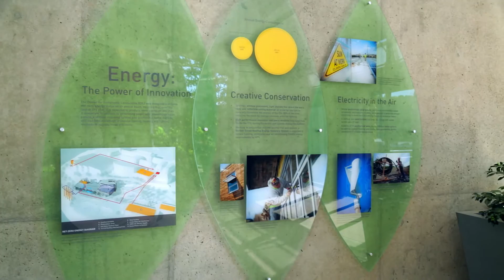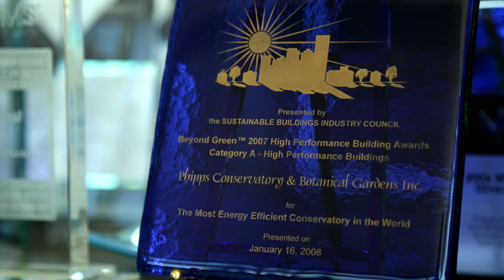The Quiet Ones: Phipps & Richard Piacentini - Thinking Like Nature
Listen to Phipps Conservatory and Botanical Gardens Director, Richard Piacentini, talk about the relationship of living buildings to nature and the environment and Phipp's partnership with the West Penn Power Sustainable Energy Fund.